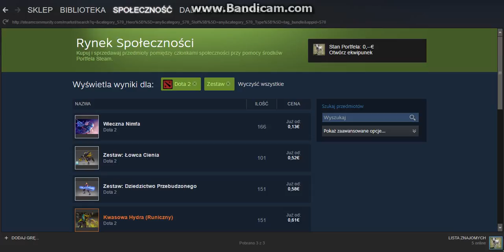Tanie a Dobre